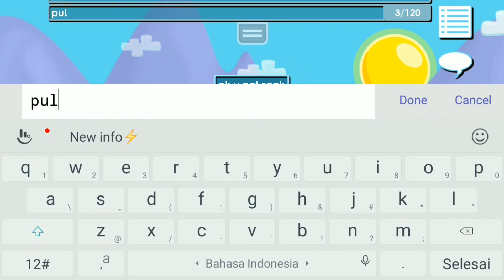Speed Run! Easy Diamond Lock Hunting Scammer Fail